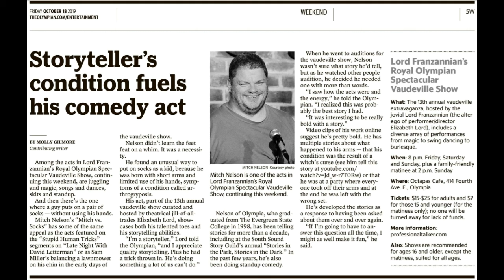sock story Vaudeville 2nd night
This is the audio I recorded from my pocket the second night I did the sock story at Lord Franzannian's Royal Olympian Spectacular Vaudeville Show. There's a full video recording of the entire second act (I start at 5:13 minutes) that you can watch here: